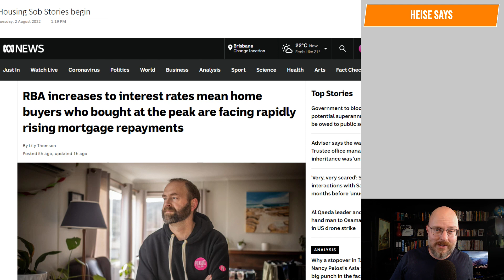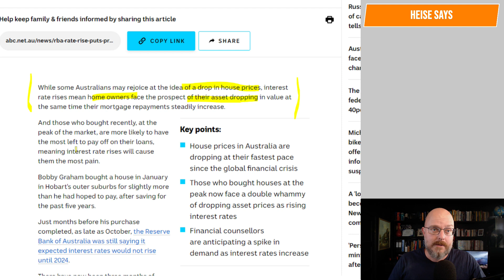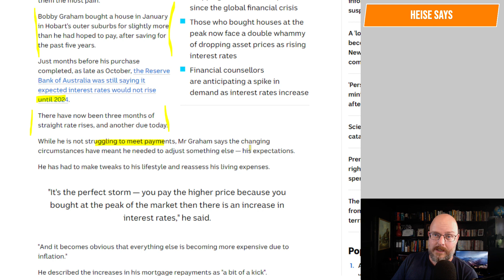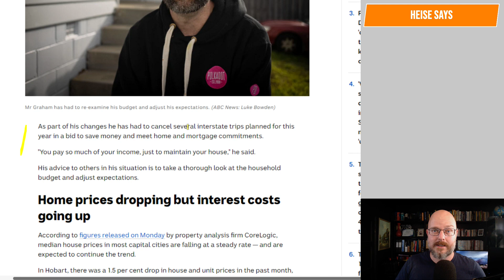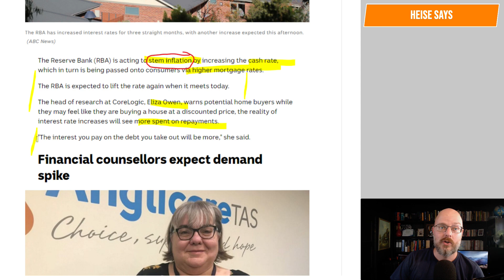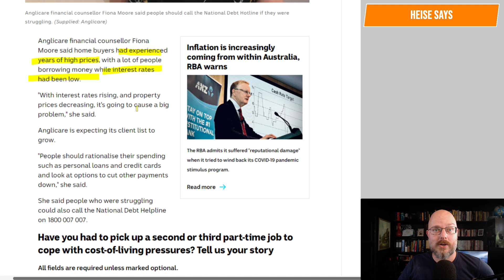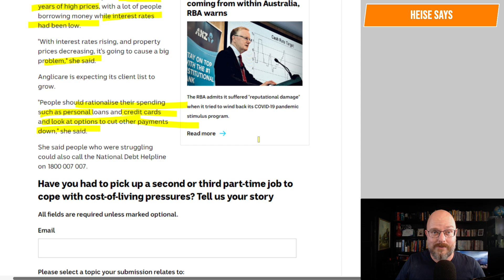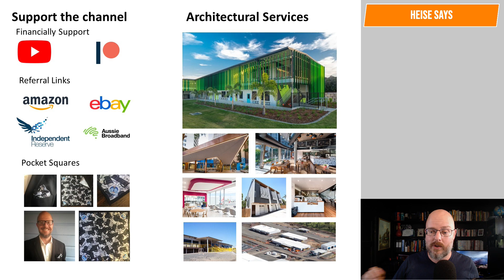Mortgage sob stories begin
The flood of mortgage sob stories are beginning. We need to make sure people learn the right lessons and not call for more regulation or paternalistic government "protection".

Why Buildings Stand Up
Why Buildings Fall Down Why Structures Fail
Great Streets
A Pattern Language

Heise Architecture
Our Architectural Practice.